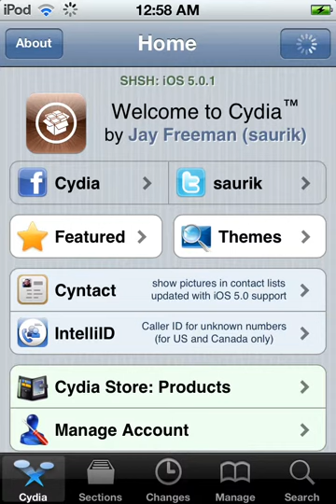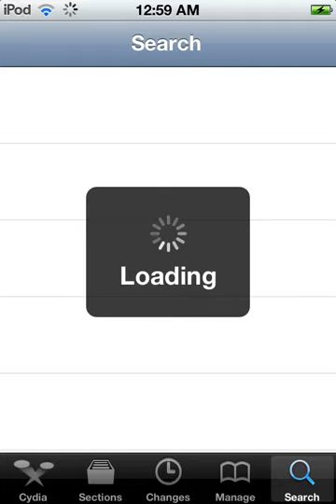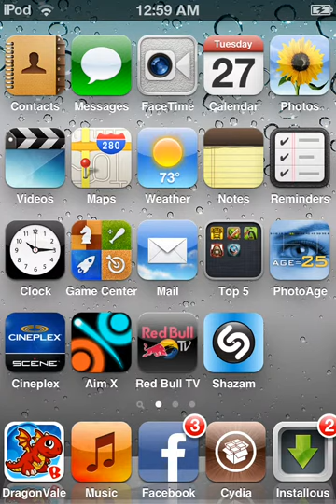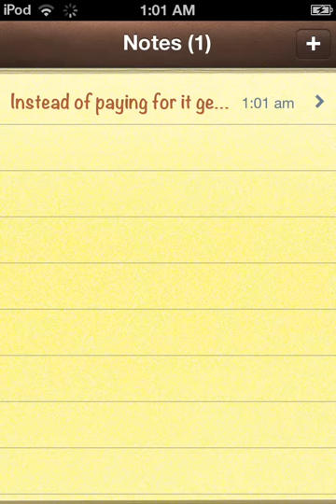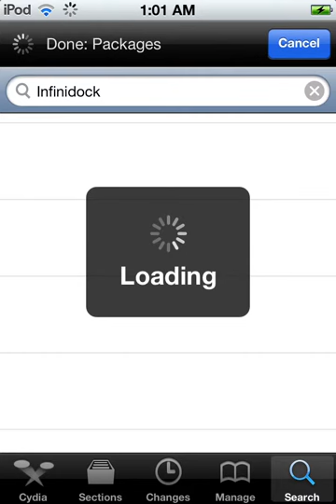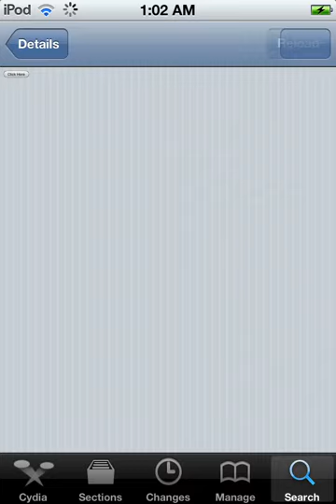How to get infinite items on your dock (ipod iphone)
add this source apt.xsellize.com jailbroken ipod needed